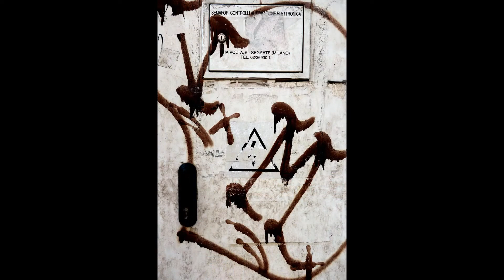composizioni e astratti 2020 n°3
della serie un nuovo modo di fare fotografia